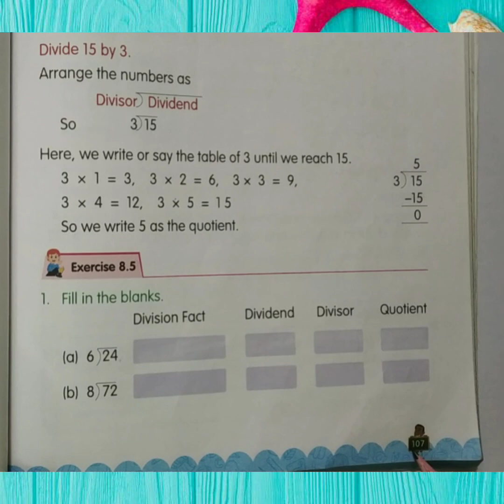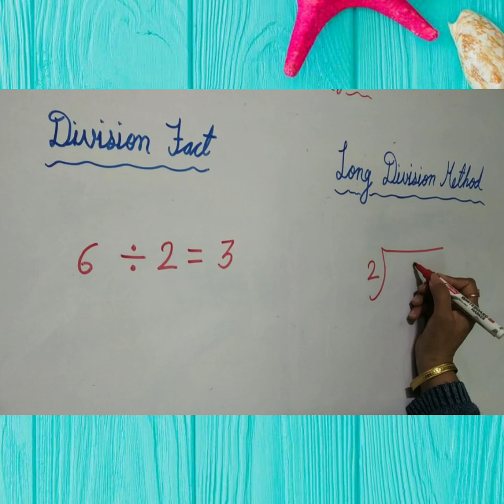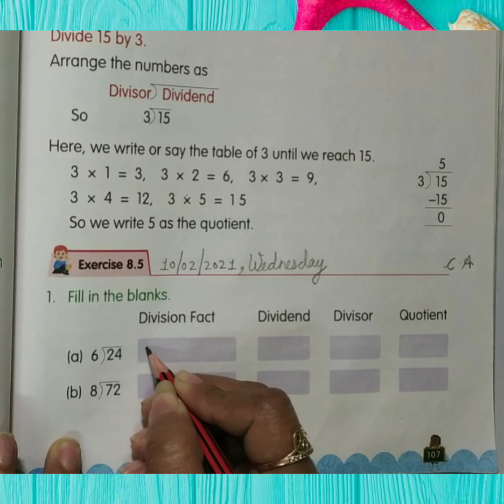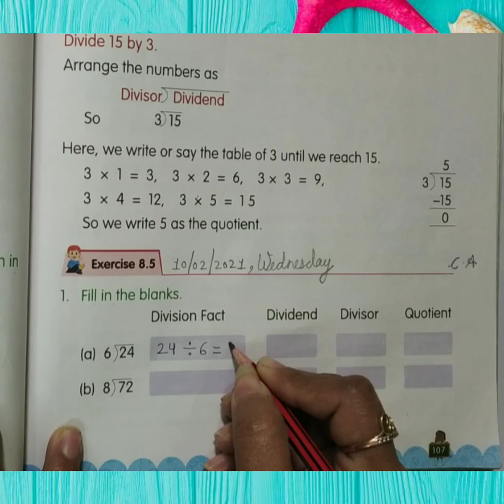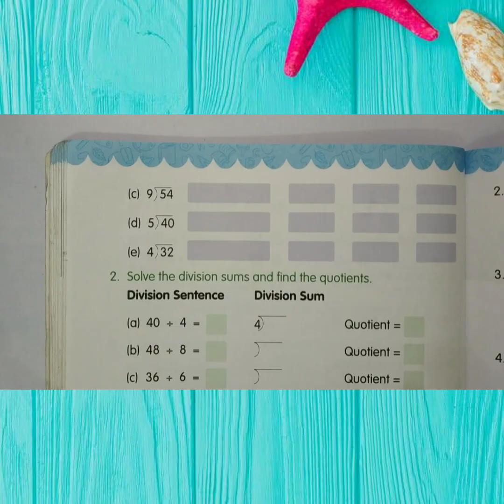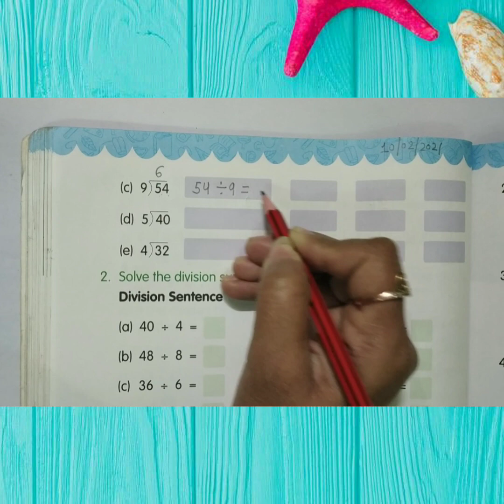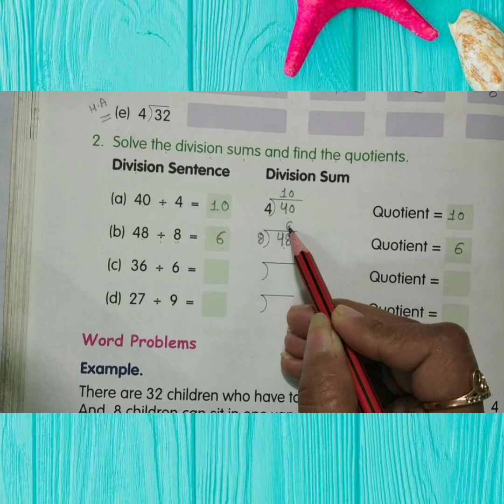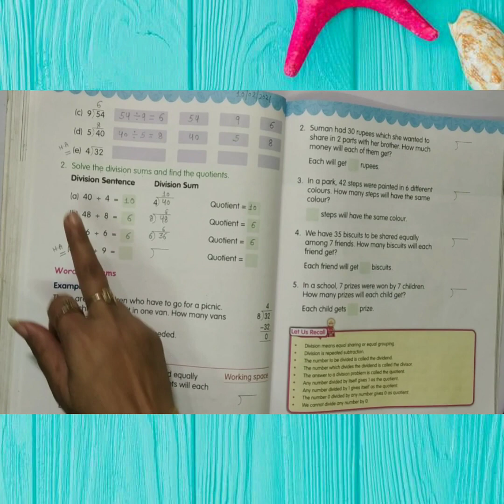Class - II,Subject - Maths (10/02/2021, Wednesday)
Long Division Method and Division Fact